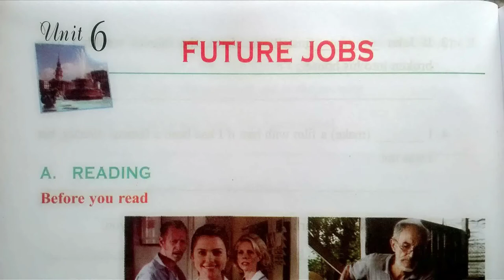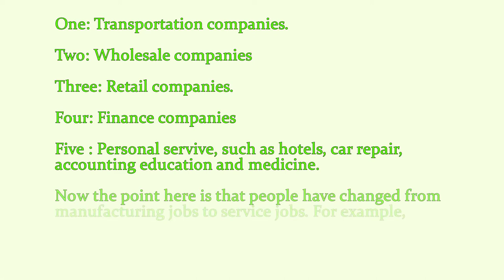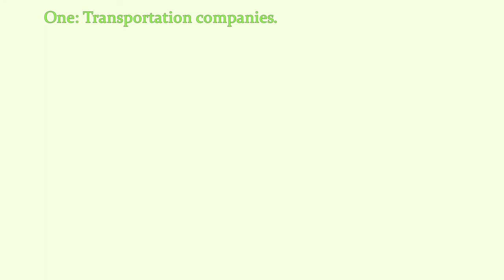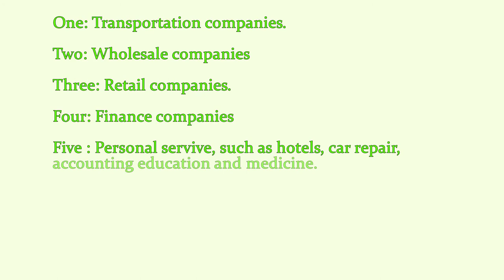Nghe Tiếng Anh Lớp 12 Unit 6 Listening